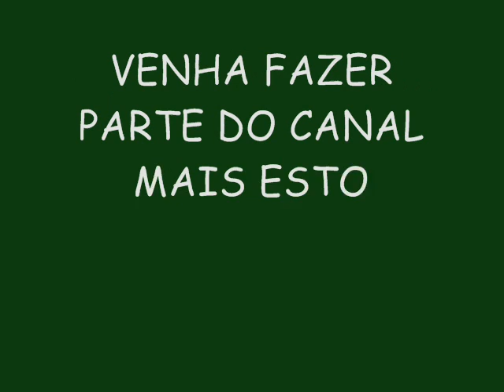BANDA RITMO ZIKA ENSAIOS DE VERÃO 2015 - BOTA NO CHÃO